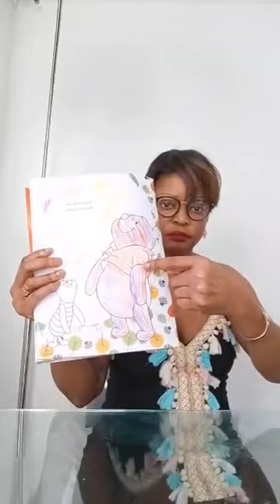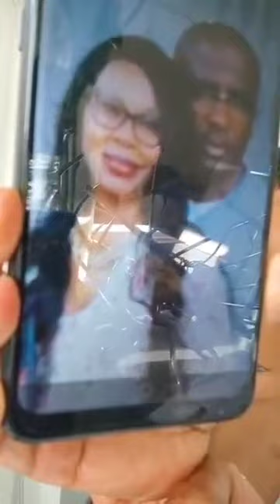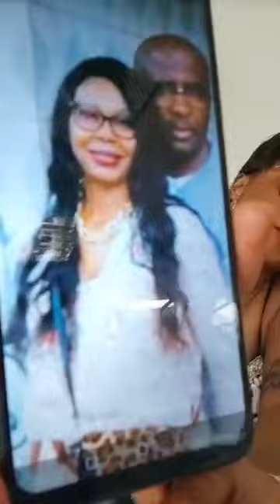Kompressor "La femme mariée verse tout dans l'affaire Yvette Ngo Matip"